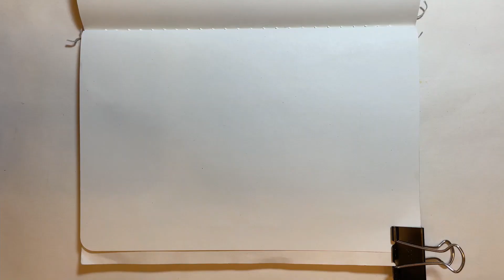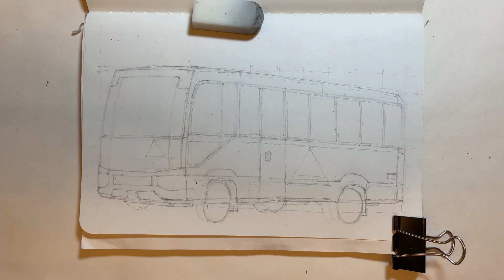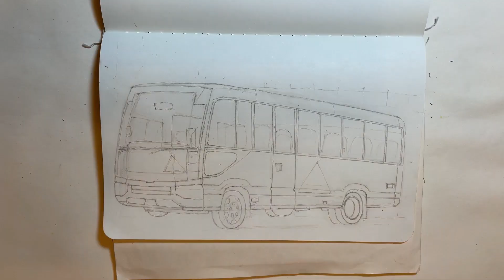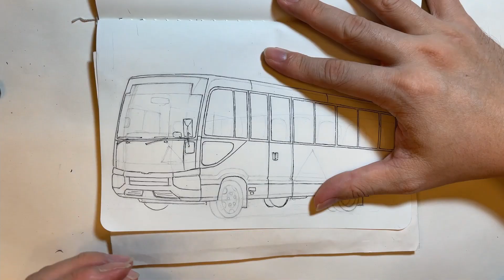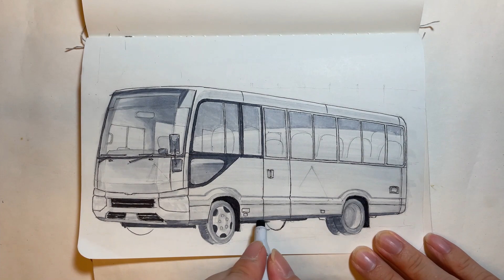Toyota Coaster Kindergarten Bus_sketch work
Collection series.
Tomica No. 49
Toyota Coaster Kindergarten Bus
トヨタコースターようちえんバス
丰田考斯特巴士校车

video speed 32x times sketch work approximately 2hrs30mins.
录像快速32倍 绘画时间大约2小时30分钟
ビデオスピード32倍　スケッチ作業約2時間30分